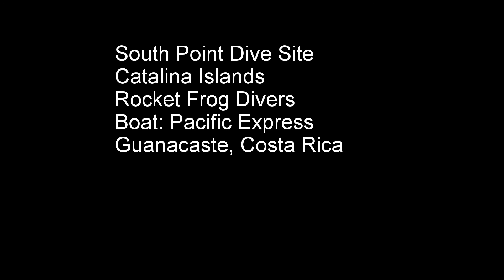South Point Dive Site - Catalina Island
South Point dive site on catalina island with Rocket Frog Divers.  Diving off the Pacific Express.  Poor visibility after several days of wind but still a great experience.  Quite a bit of current and surge (not really shown in video) during different parts of the dive.  Great experience and made new friends from all over the world.  I did a poor job of videoing this long dive.